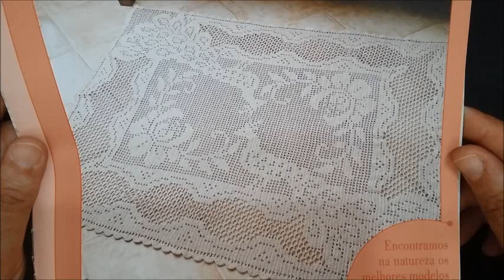TAPETE EM CROCHE 2 PAVOES#CARREIRA 33#